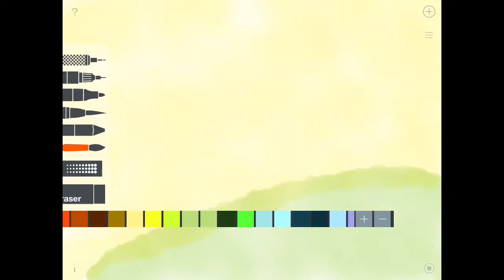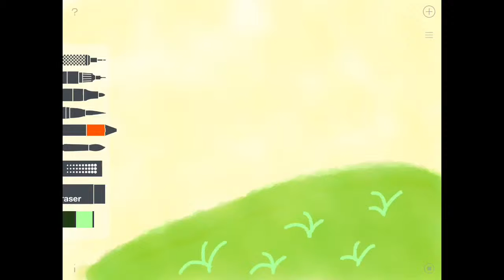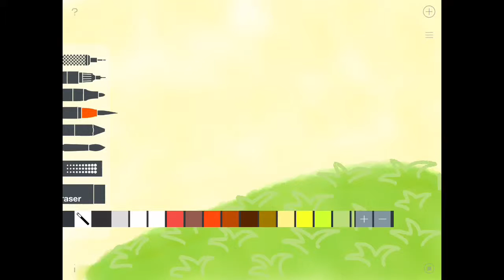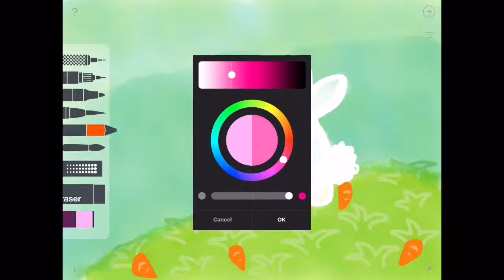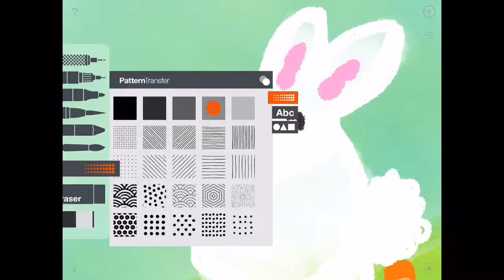Draw with me: Bunny in a garden 🐇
Hey guys! Long time no see! Today's draw with me is a bunny in a garden drawing just in time for Easter. By the way HAPPY EASTER !